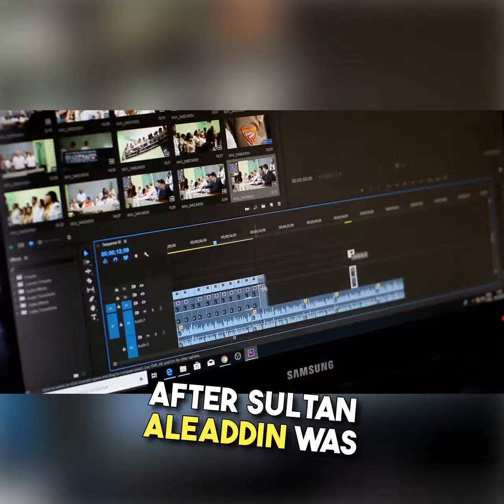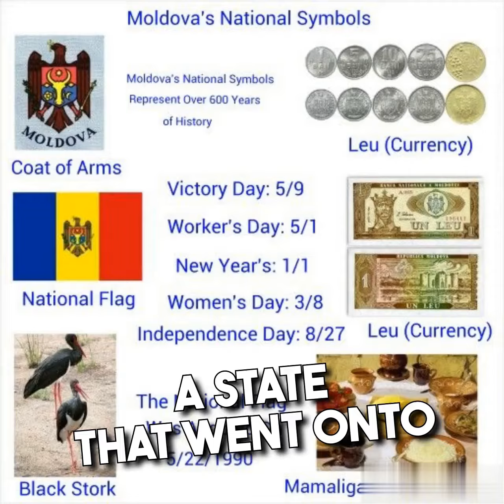All IN ONE ENTERTAINMENT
Welcome to All in One Entertainment Channel 🌟
Short Documentary Of Urtugrul Ghazi.

Get ready to dive into a world of endless entertainment and fun! Our channel is your one-stop destination for all things entertainment. From captivating movie reviews and exciting celebrity interviews to hilarious comedy sketches and engaging vlogs, we've got it all covered. Whether you're a die-hard movie buff, a comedy enthusiast, or just looking for a good laugh, you'll find something to love here.

Join our vibrant community of entertainment enthusiasts and let's embark on this incredible journey together.